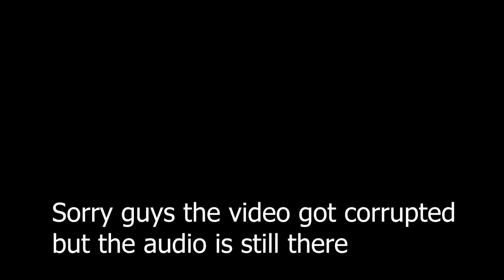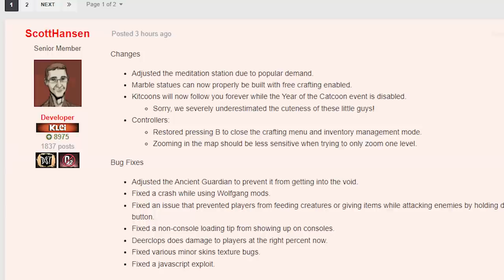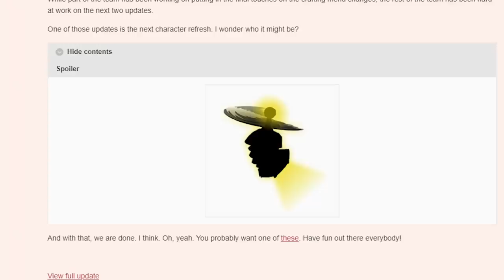Everything new with the Naughty & Nice update